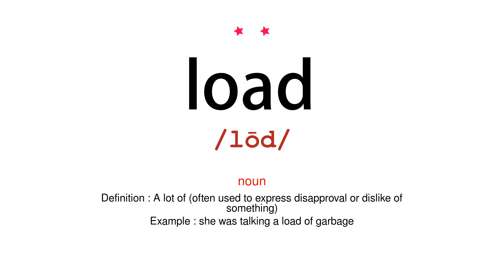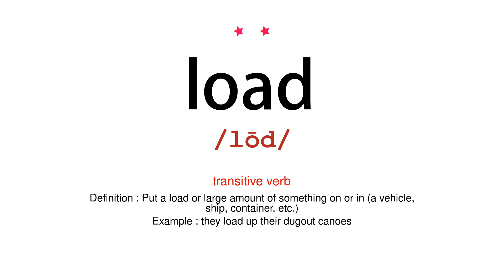How to pronounce load - Vocab Today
The pronunciation of the word load in Amercian accent is demonstrated in this video. If the word is from another language, such as brand name, it will be pronounced in its original language. Based on the word frequency, this is of 2 stars difficulty.

The word load has the following meanings:
1. (noun)
Definition : A heavy or bulky thing that is being carried or is about to be carried.
Example : in addition to their own food, they must carry a load of up to eighty pounds
2. (noun)
Definition : A weight or source of pressure borne by someone or something.
Example : the increased load on the heart caused by a raised arterial pressure
3. (noun)
Definition : A lot of (often used to express disapproval or dislike of something)
Example : she was talking a load of garbage
4. (transitive verb)
Definition : Put a load or large amount of something on or in (a vehicle, ship, container, etc.)
Example : they load up their dugout canoes
5. (transitive verb)
Definition : Make (someone or something) carry or hold a large or excessive amount of heavy things.
Example : Elaine was loaded down with bags full of shopping
6. (transitive verb)
Definition : Charge (a firearm) with ammunition.
Example : he began to load the gun